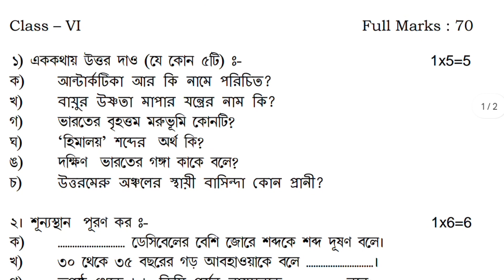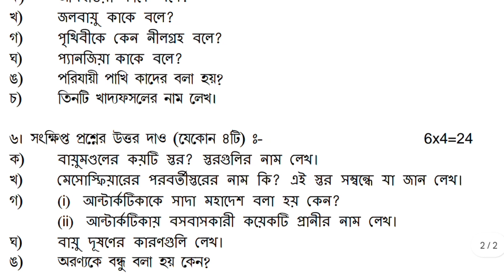class 6 geography third unit test question paper 2022 | class 6 third unit test geography suggestion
2022 west bengal board, Class5EnglishButterfly RevisionLesson AllActivitySolution class5EnglishWestBengalBoard lesson class5English 3rddtunittest2022 classvii3rdunittest2022 secondunittest #2022
সপ্তম শ্রেণির ইতিহাসের নমুনা প্রশ্নপত্র উত্তরসহ